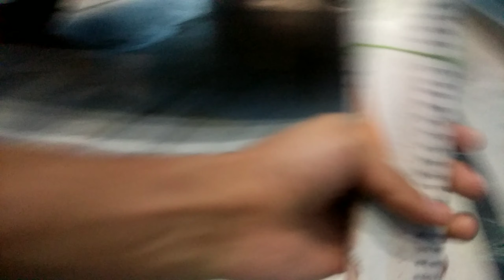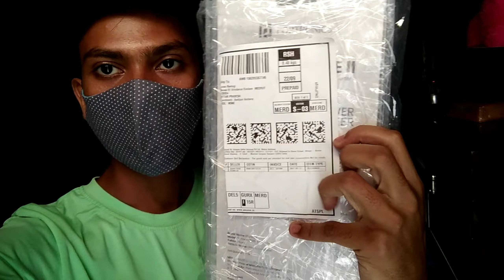New Car Barish Me Bhig Gyi 😑 Shera Ko Brush Krna Hai 😂